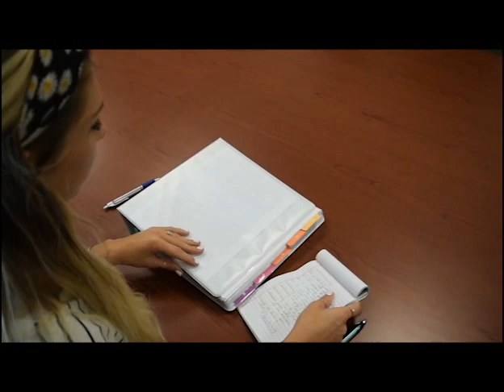D.I.Y College Decor- CampusCrafts #8 Binder Folder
Campus Crafts with D.I.Y Danie and Krafty Kristy will show you quick easy décor items for you to make for your room. On this eighth episode, we will show you how to make a custom folder for your binder.

Supplies:
-Paper
-Scissors
-Washi Tape
-3 Hole Punch

To make this quick and easy binder folder all you need to do is cut a piece of 8.5x11 inch paper in half, and then begin to take the edges down on the second sheet of paper. We used washi tape to do this, the washi tape is light weight and very colorful. After all the edges are taped down go ahead and use the 3-hole punch. Once you have hole punched the paper it is ready to be used in a 3-ring binder!

Facebook: FGCU Housing and Residence Life